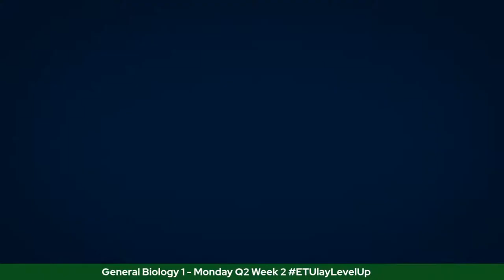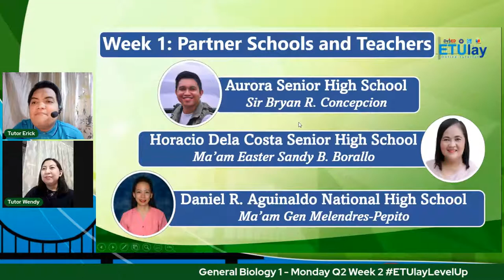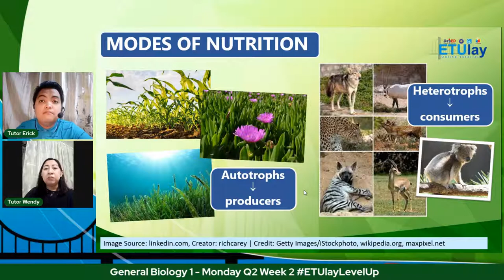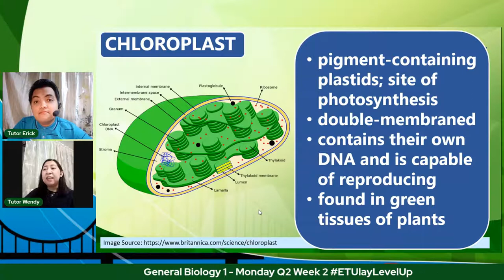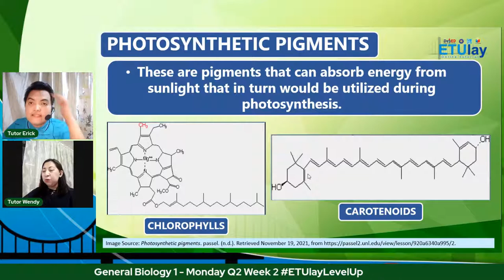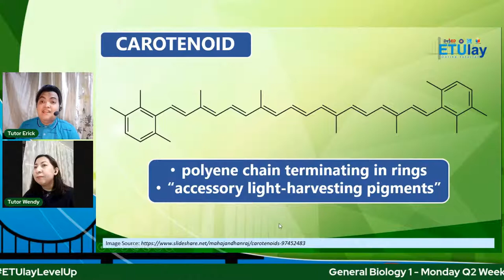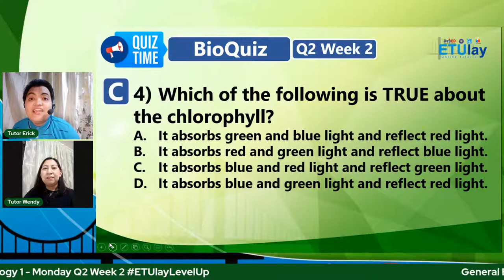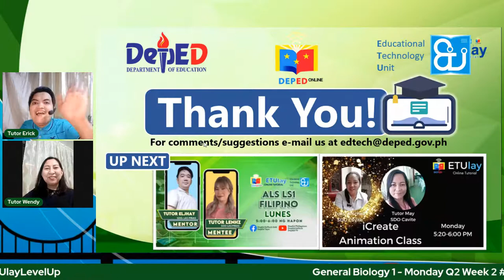General Biology 1 - Monday Q2 Week 2